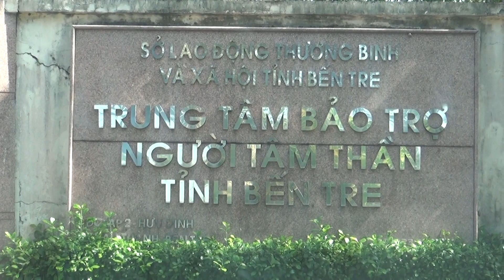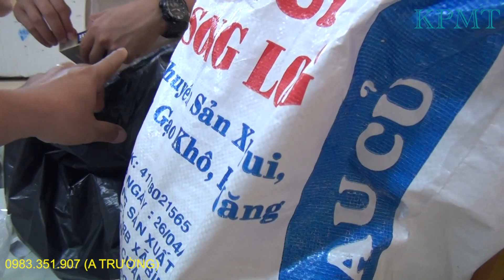Vô trại Tâm Thần 14 năm, gia đình tan nát. Không còn nhà để về/KPMT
Kênh youtube Khám phá miền Tây là kênh chuyên về từ thiện, giúp đỡ các hoàn cảnh khó khăn, là nhịp cầu nhân ái, kết nối yêu thương giữa các MTQ với các mảnh đời bất hạnh.